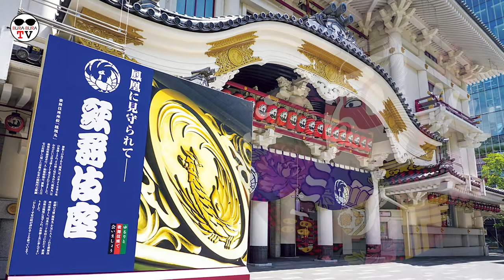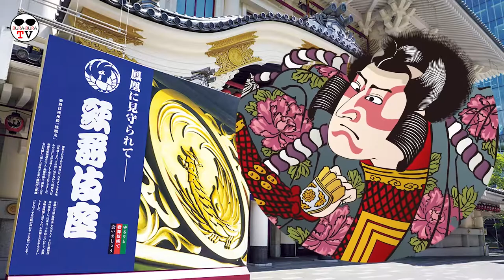【60min Mindfulness】 Kabuki, ukiyo-e, and the culture of the Edo period will solve your worries.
【Channel Chakra Project】Feel mindfulness from the "EDO" era's culture include KABUKI, UKIYO-E, and so on.